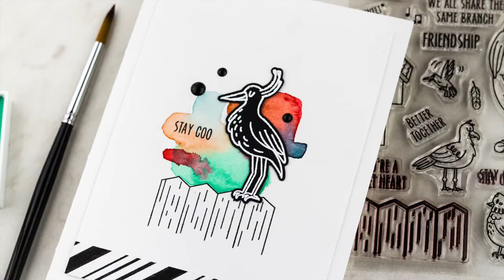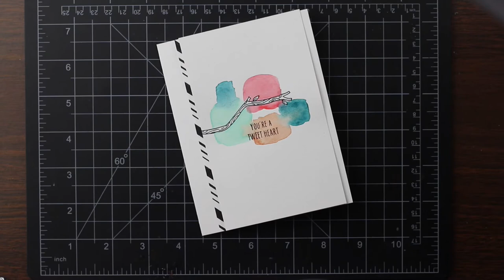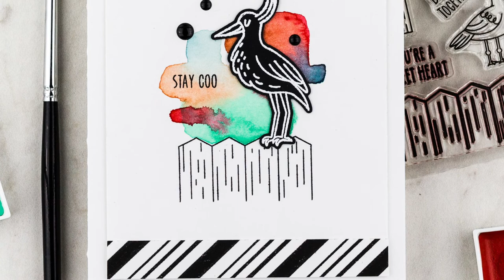Watercolor with Gansai Tambi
Watercoloring with Gansai Tambi ink and Molotow masking marker.

Click SHOW MORE for supply list and details.

Cardstock: Canson Bristol
Stamps: Hero Arts and Ellen Hutson Better Together; Hero Arts Candy Stripes Bold Prints
Ink: Gansai Tambi watercolor; Hero Arts Black; Versafine and Versamark
Other: Hero Arts White embossing powder

Tools: Cuttlebug, water, paintbrush, embossing gun, Hero Arts & Ellen Hutson Better Together die set, Hero Arts Rectangle Infinity dies